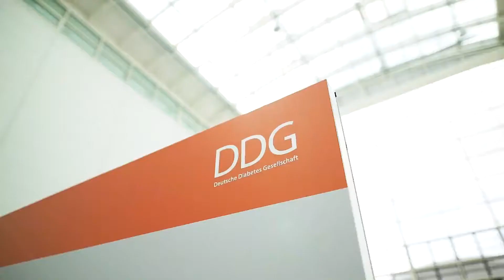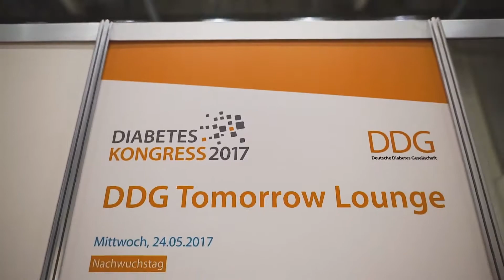Diabetes Kongress 2018 Trailer